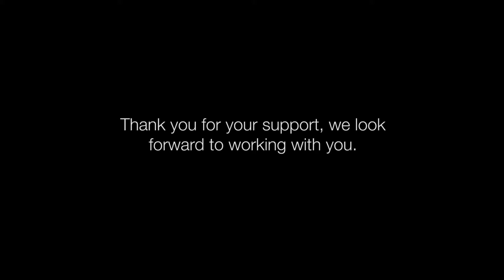Gala Business Lunch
The 2014 Gala Business Lunch was held in the picturesque Peak room of Flemington Racecourse. A panel of business experts and innovators, Scott Pape, Marita Cheng and Ralph Plarre, challenged and inspired the attendees in a new Q & A format.  Watch the video to see how local business owners engaged with the experts to discuss current business trends, growth and innovation opportunities and how to adapt for change in this ever challenging market.